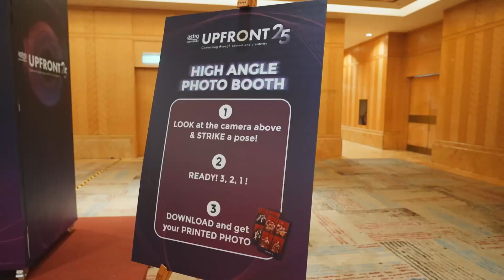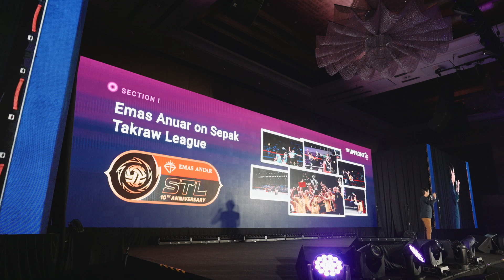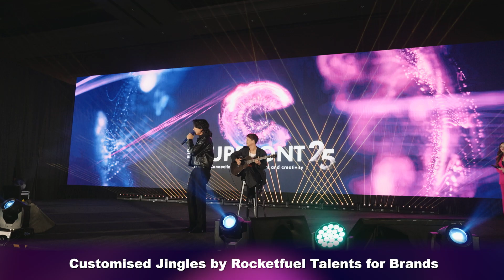Astro Universe Upfront25 | Event Highlights